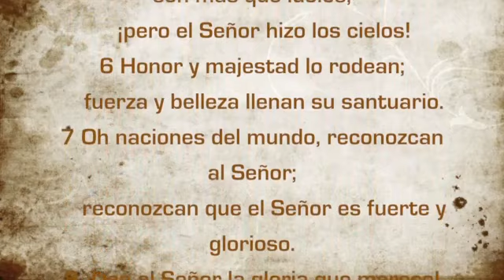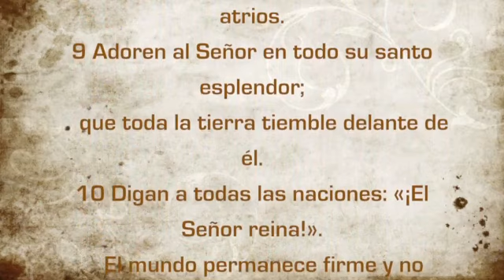Día 12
12 video "día 12" de la serie 21 días con la palabra por Marco Barrientos. Dios los continúe bendiciendo Att: Dieguito Garzón - Comunidad Cristiana de Adoración Palabra de Vida.